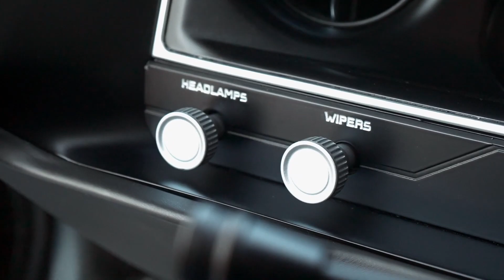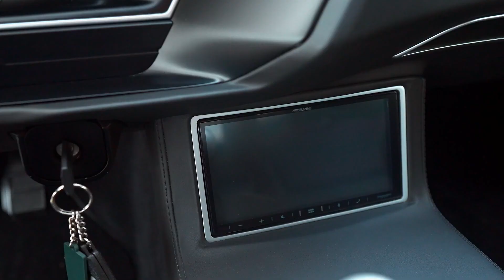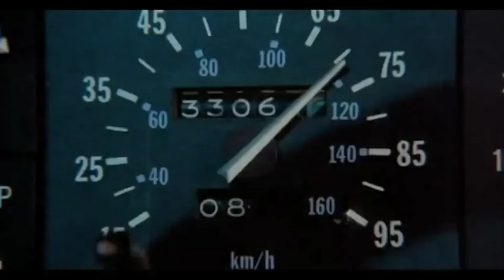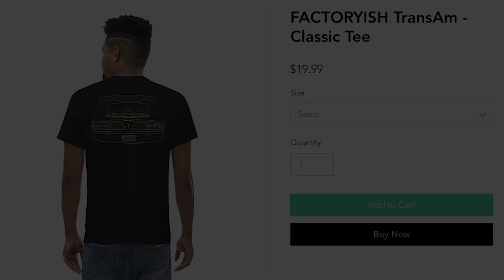FACTORYISH EP6 - with Jason Davis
In the latest episode of our thrilling automotive podcast, Kirk & Zip had the pleasure of interviewing Jason Davis, the mastermind behind Davis Customs, a renowned establishment specializing in air-cooled VW and Porsche restorations as well as custom builds. Jason's journey into the world of automotive craftsmanship is a captivating tale that unfolds through the lens of his passion for these iconic cars. As he delves into the intricacies of his work, listeners gain insights into the artistry and dedication required for air-cooled VW and Porsche restorations.

During the interview, Jason opens up about the enduring relationships he has forged throughout his career. The automotive world is not just about machines; it's about the people who share the same enthusiasm. From clients to fellow enthusiasts, Davis Customs has become a hub for those who appreciate the beauty and history embedded in each vehicle.

As the conversation unfolds, we delve into the do's and don'ts of the automotive restoration business. Jason shares valuable lessons learned over the years, offering a unique perspective for aspiring craftsmen and enthusiasts looking to venture into this field. The anecdotes and advice shared by Jason add a layer of authenticity to the podcast, making it an invaluable resource for anyone passionate about automotive craftsmanship.

Beyond the realm of cars, the podcast explores the rich history of Sanford, FL, a city that holds a special place in Jason's heart. His deep connections and influence within the community provide a fascinating backdrop to the narrative, illustrating the symbiotic relationship between an artisan and the environment in which they thrive.

To add a touch of cinematic flair, the conversation takes a turn towards our favorite "Motorhead/Car" movies. Jason and the podcast host engage in a lively discussion, sharing their top picks and recounting memorable moments from these films. This segment adds a dynamic and entertaining element to the podcast, appealing to both automotive enthusiasts and movie buffs alike.

In summary, the episode featuring Jason Davis of Davis Customs is a captivating journey through the world of air-cooled VW and Porsche restorations, filled with insightful anecdotes, business wisdom, and a touch of cinematic nostalgia. Listeners are treated to a multifaceted experience that goes beyond the mechanical aspects of cars, exploring the human connections, community influence, and shared love for automotive culture.

Got a current model Jeep? Check out the show sponsor FlexTread's JL and JT custom floormats,

Rather Listen?